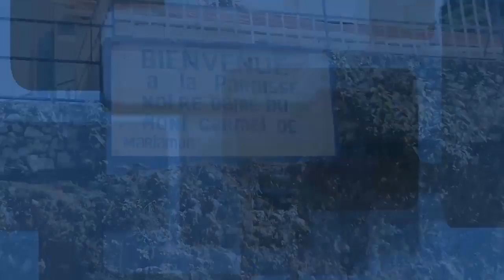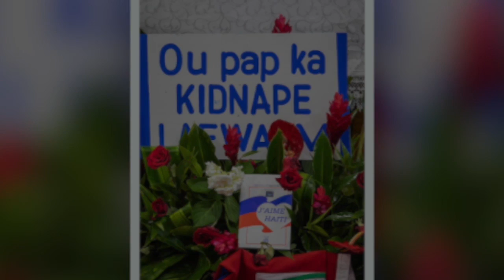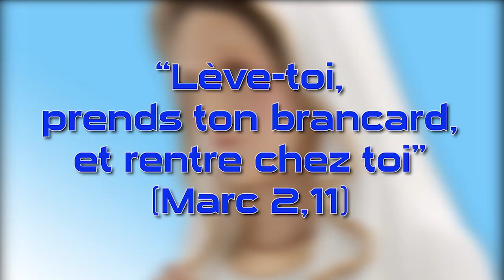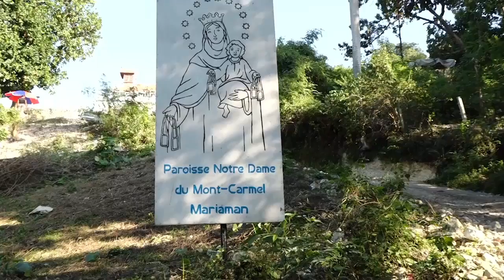Jeudi 27 Janvier 2022 - Messe 3ème Semaine Temps Ordinaire - Année C